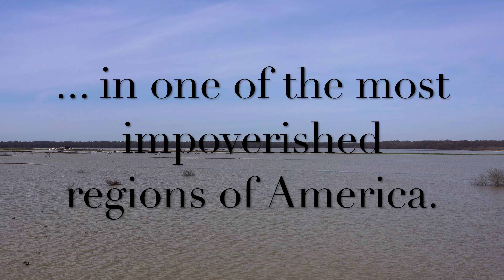Mississippi Delta Flooding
Historic flooding in the Mississippi Delta in late 2019 and early 2020

This is a spot just west of Satartia, MS on the road to Holly Bluff, MS